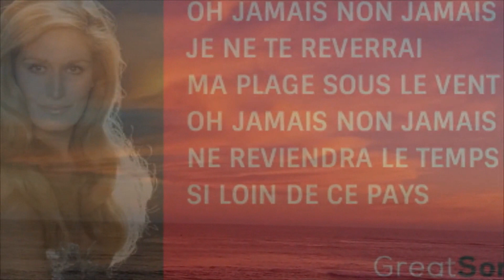Dalida, LE VENT N'A PAS DE MEMOIRE, version 2023, par Gérard Vermont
Une composition de Hubert Giraud et M Bergman pour cette face B de Dalida en 1969.